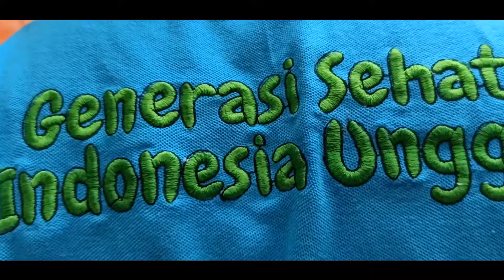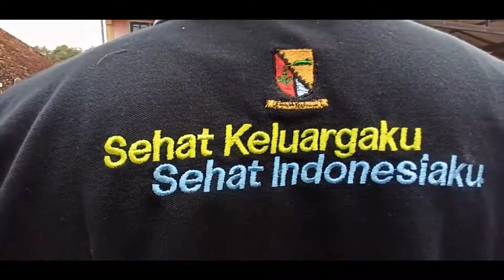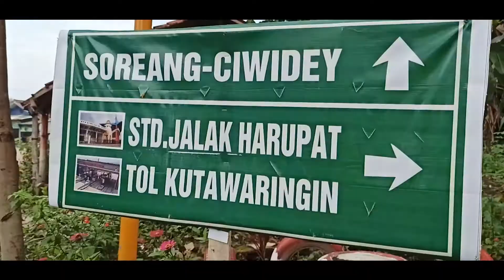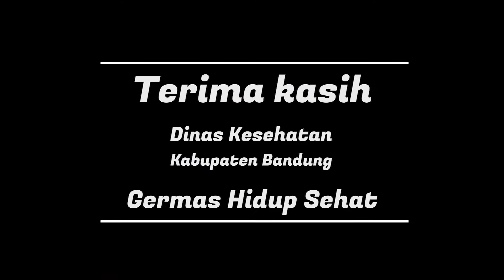Gowes 5 Maret 2021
Gowes 5 Maret 2021 Dinas Kesehatan Kabupaten Bandung